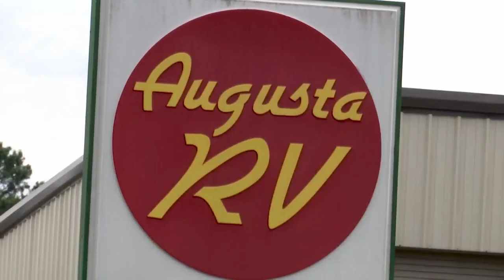Nearly 30 catalytic converters stolen from vehicles at Augusta RV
The owner of Augusta RV is offering a cash reward after about 30 catalytic converters were sawn off several vehicles at his lot.